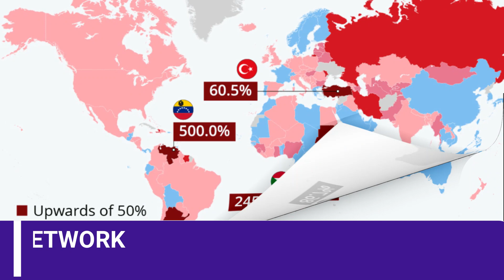भयंकर धमाके से बदला यूरोपीय देश ,Superpower stunned by the devastation of inflation